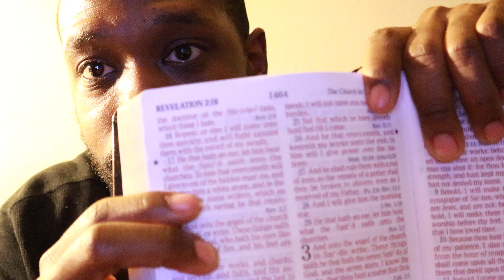Reprogramming process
Very strict message